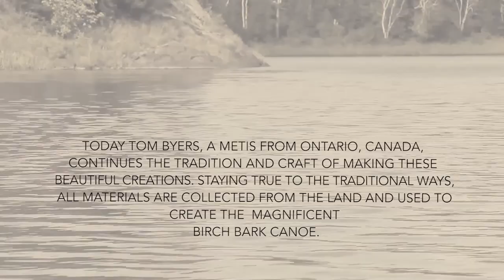Starry Night - A Birch Bark Canoe by Tom Byers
In the Fall of 2016 Tom made this Longnose, Ojibway, Birch Bark Canoe he called "Starry Night" from the natural materials harvest off his own land.

End credit photos by Sean Purcell.